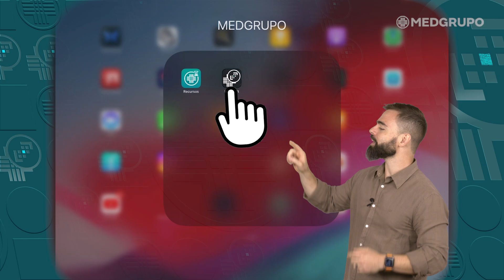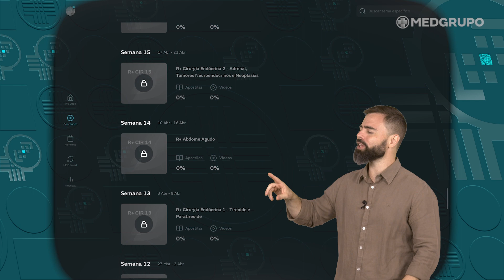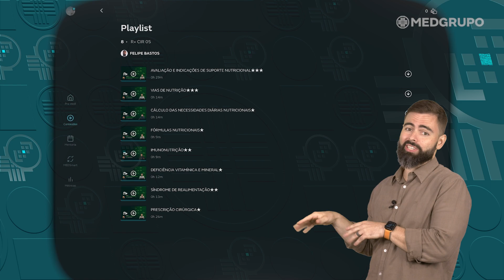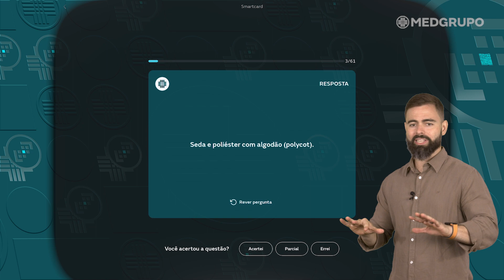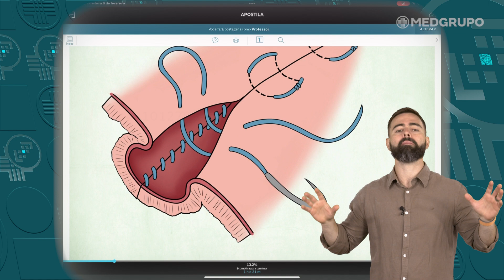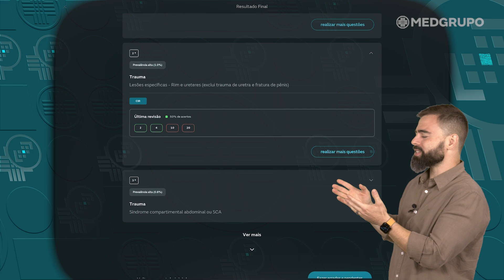MEDSoft R+ com professor Felipe Bastos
Você é ou vai ser aluno R+? Conheça mais sobre como acessar as suas aulas e outras funcionalidade no APP MEDSoft com o Prof. Felipe Bastos.

Inscrições Abertas!